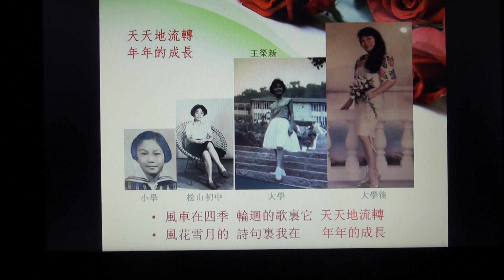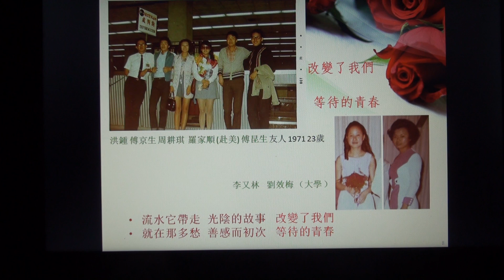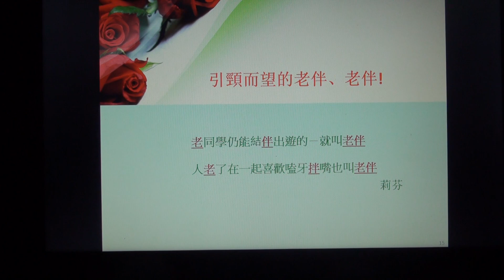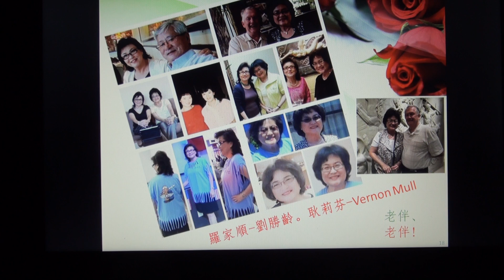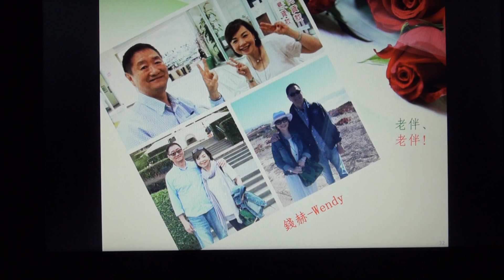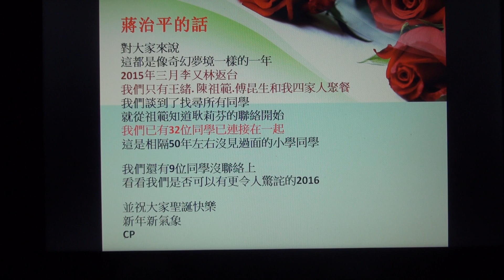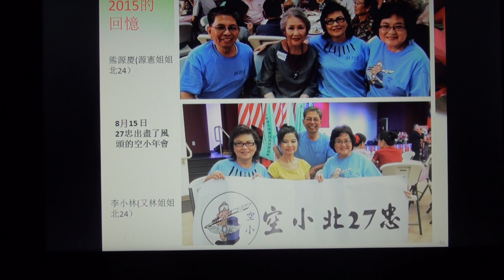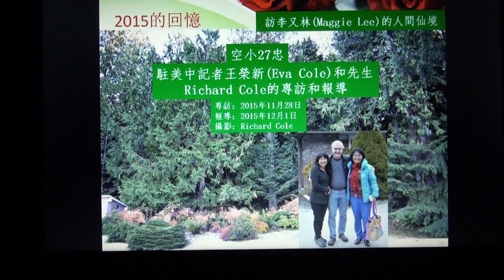引頸而望 空小27忠的2016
Dec 12, 2015 Posting - Two classmates of 27 届 忠班 of the Taipei Air Force Children's Elementary School 空小 reconnected with a few classmates in Taipei in March of 2015.  They initiated a mission to locate all classmates except the four that have passed.  Since, 32 of the 42 classmates have been re-united in 2015. The time is 55 years after graduation. There have been many gatherings in 2015, in Taipei, California, Ann Arbor, and Toronto.  There was a cruise that toured Mexico from LA and a trip to Canadian Niagara Falls. Class uniforms and banner have been designed and distributed and more exciting trips, gatherings, and souvenir items are in the process.  Here is a video made with an enormous amounts of photographs, then and now --- as a collage of our appreciation of our recent re-encounter.